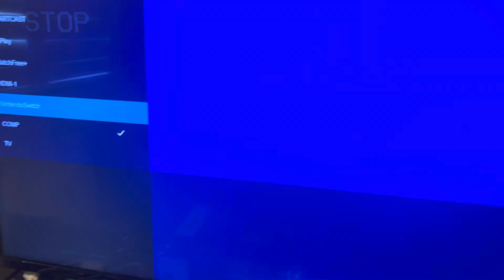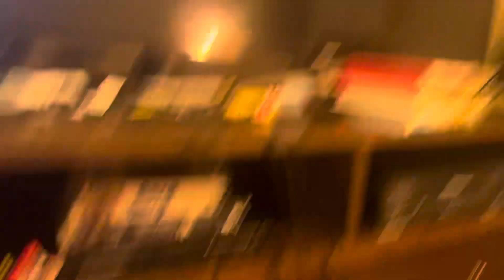Intervals To The Land Before Time 4 1995 VHS